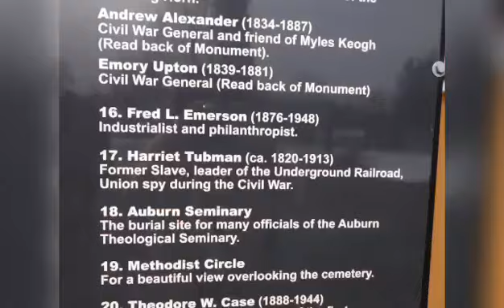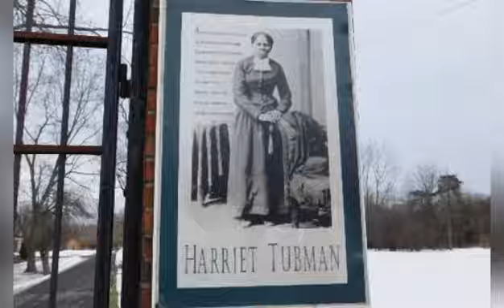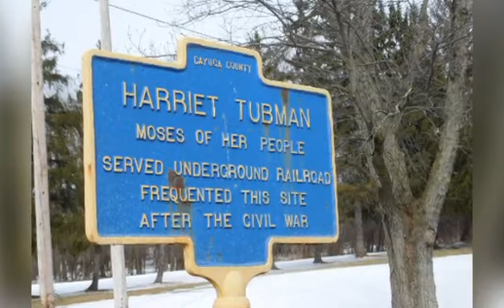Harriet Tubman's Grave & house!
Harriet Tubman's house is in Auburn New York. Harriet's grave is also in Auburn New York in Fort Hill Cemetery.